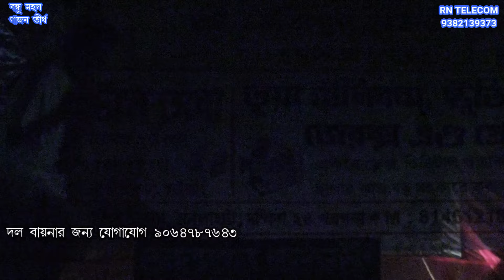Samir Haldar New Gajon 2024 খুব সুন্দর গাজন গান শুনুন। মতিনাল দুর্গোৎসব কমিটির পক্ষ থেকে ।